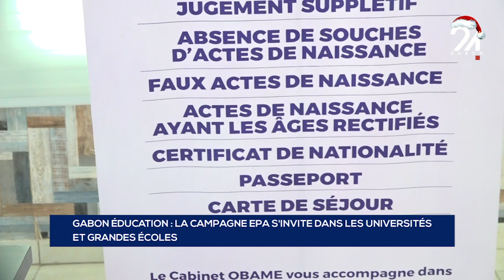GABON ÉDUCATION LA CAMPAGNE EPA S'INVITE DANS LES UNIVERSITÉS ET GRANDES ÉCOLES